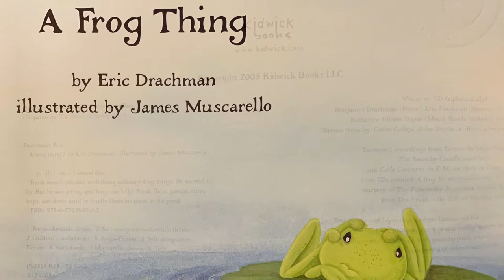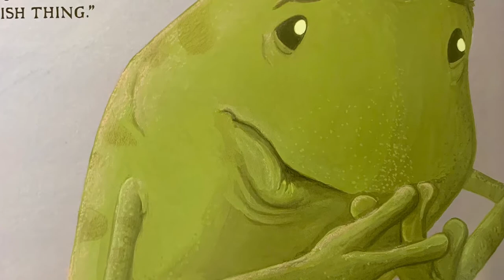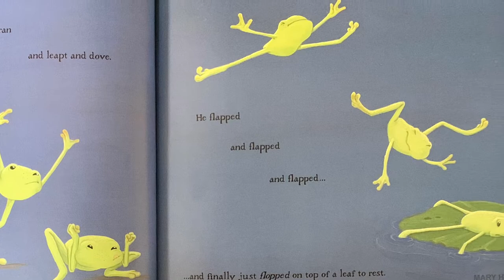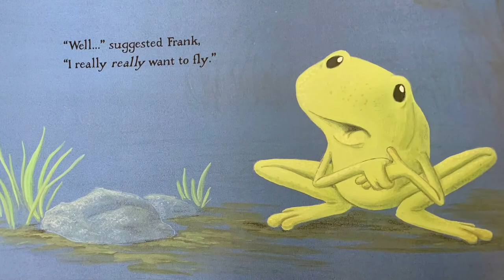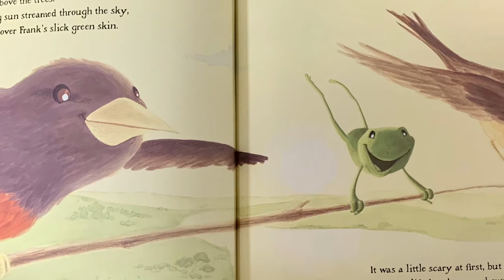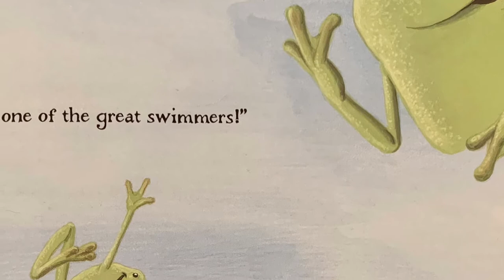Frogs—5/10/21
WEIR Reading Virtual Story Time 5/10/21
Theme: Frogs
Story: A Frog Thing (Eric Drachman)
Craft: Flying Frog
Craft to Go Kits available in Mary H. Weir Public Library’s front vestibule.